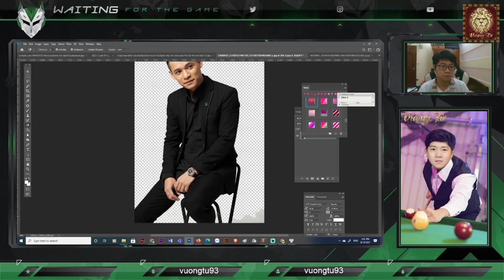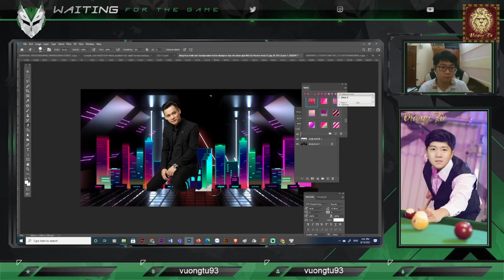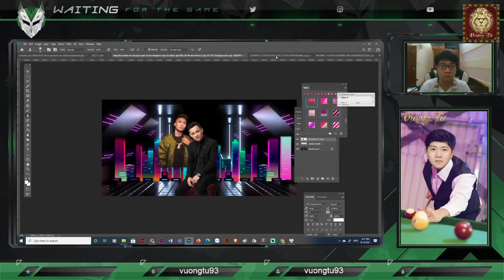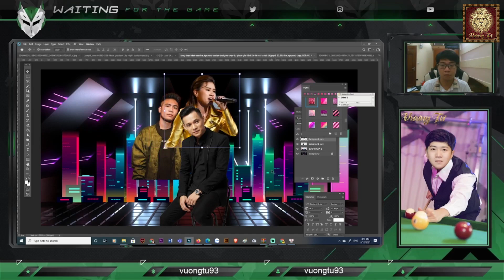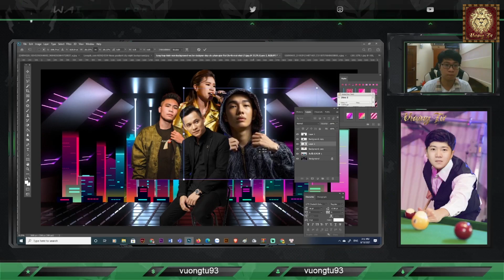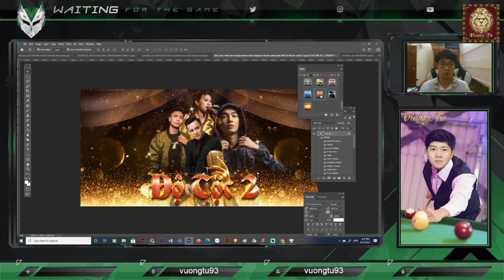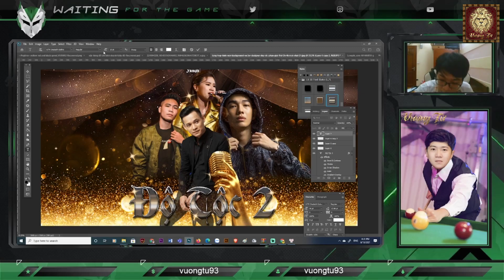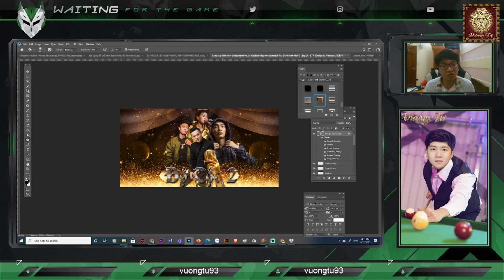Thiết kế Poster Độ tộc 2 (For Mixi Gaming) | Vương Tử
Sau đây, mình xin phép được thiết kế Poster Độ tộc 2 ( For Mixi Gaming) để tặng anh Độ Mixi. Rất mong được sự ủng hộ của tất cả các bạn.
Công ty Vương Tử Entertainment hiện tại phụ trách:
+ Media
+ Marketing
+ Pr
+ Photo, clip
+ Quảng cáo
+ Thiết kế
+ Các dịch vụ Facebook, Youtube...
+ Booking KOls
+ Báo chí / Báo điện tử
+ Actor
+ Phóng viên
+ Thu âm
+ Bussiness
+ Kinh doanh ô tô

--- Ngoài ra mình mới lập 1 kênh youtube mới, chuyên về viết nhạc và thực hiện các ca khúc mình viết---
Rất mong được sự ủng hộ từ tất cả các bạn!